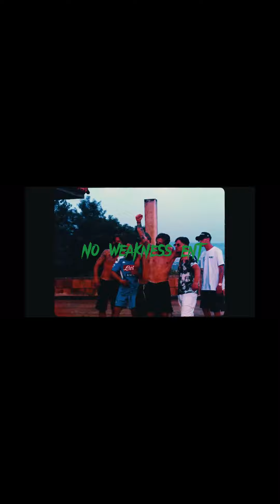[FREE] Kwayy Type Beat (Italian) Attention - 140 bpm - @no_weakness_ent ft.@prodyoshi01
(Extra tags)
Central Cee,
Central cee drill type beat, dark type beat, central cee uk drill beat, jumpy central cee type beat
Digga D instrumental,
DigDat,
Headie One type beat,
Headie One instrumental,
Headie One type beat free,
5eb type beats,